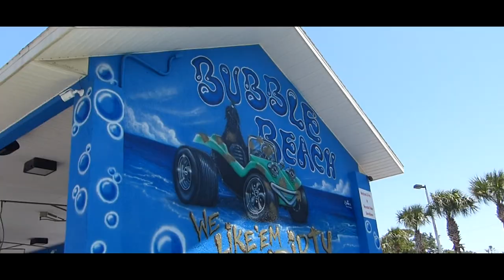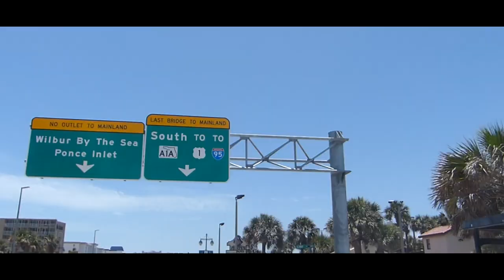Daytona JDM Beach Day 2017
Ill be back June 10th for a better video with more than just hondas in it lol
Had a great time out in Daytona
First attempt at making a car video, I'm pleasantly surprised with how a lot of parts of this video turned out really considering I borrowed a bridge camera with no stabilizer.

s/o to a few people who this wouldn't have been possible without you know who you are, especially Luke for letting me run around with his camera for 2 days and Scott for driving me around.

Really wish I could've shot some more beautiful cars they were definitely out there but it was just out of my control.